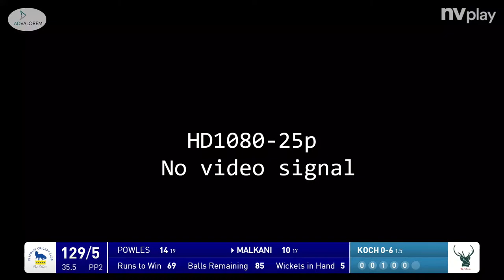Flitwick CC - 1st XI Vs West Herts CC - 1st XI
HERTFORDSHIRE CRICKET LEAGUE   |   Premier Promotion Play-Off- (Final)